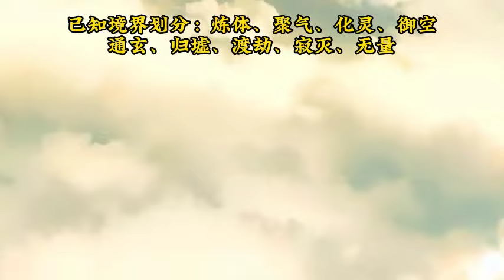无敌豆缺#71-75：豆缺手持大刀，斩尽一切来犯之敌！九阴之体传承！【在下豆缺】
【SD動畫】
炸天出征，寸草不生！
大家好，我是豆缺，這是我在youtube上的唯一頻道💖
很開心能在這里和大家分享SDKB動畫
喜歡豆缺的小伙伴們可以點擊右上角的訂閱按鈕🔔
感謝各位喜歡支持的小伙伴們~💖